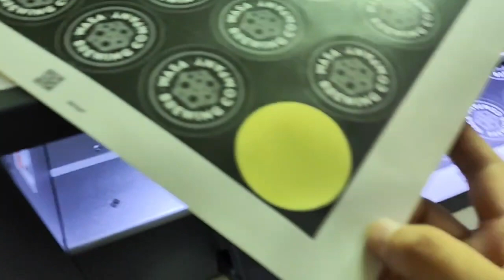Automatic A3 Contour Cutting Label Kiss Cutting Machine Digital Label Cutter Circle Cutting